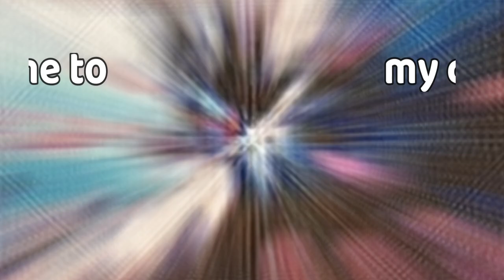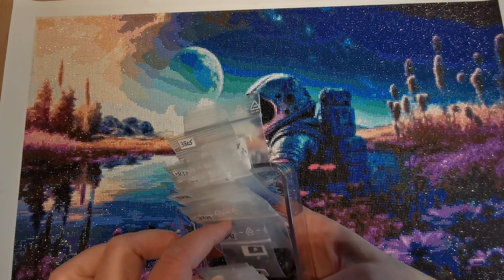from MissPebbles 🧑‍🚀Astronaut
Hi guys,
I show you my finished Astronaut from the artist naminej ai.art.

They are producing their canvas by themselves.
You can choose the size of each diamond painting.
E.g. this astronaut: smallest size: 90 x 60cm and the biggest one: 140 x 93cm ! WOW !!! 🥰🥰🥰

If you want a canvas with more colours, than ask them. They will make it avaiable.

Bye,
 Reena

💵💵💵If you want to save money? 💲💲💲

➡️ Save 10% at Newcraftday with Reena10
➡️ Save 5% at Outdoortide with Reena5OFF
➡️ Save 5% at Onedaysaving with Reena05OFF
➡️ Save 5% at Wolkekunst with REENA10

5. Diamond Art Club - 10$ off of your first order
6. Oraloa